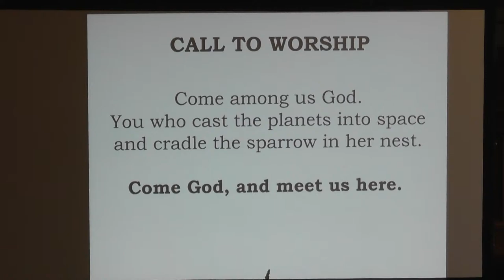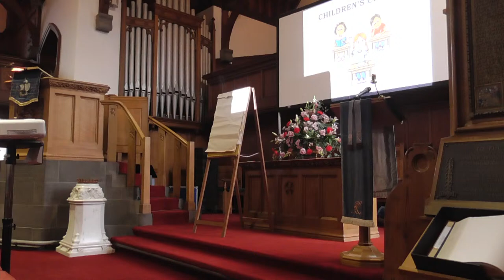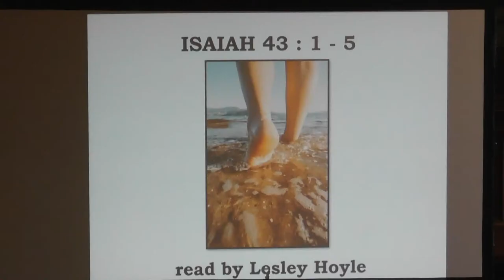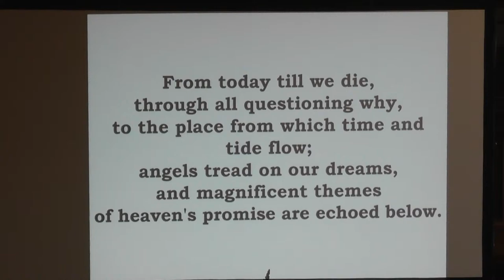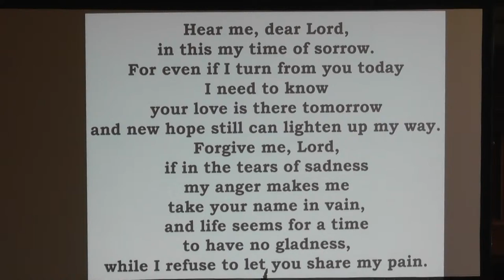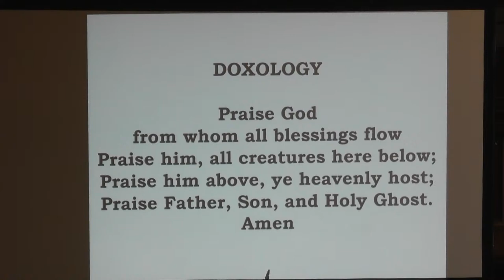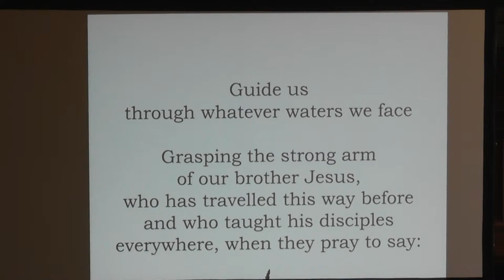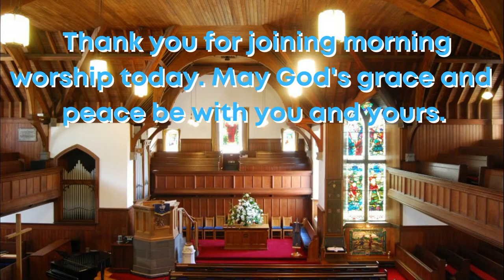Morning Worship Sunday 30th October at 10am